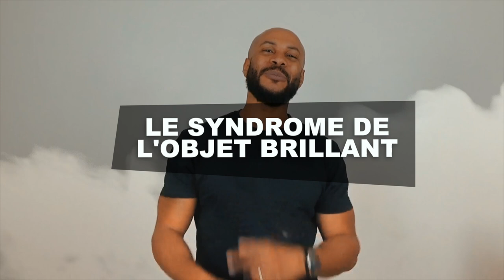Ne FAIS pas cette ERREUR si TU veux DEVENIR MILLIONNAIRE